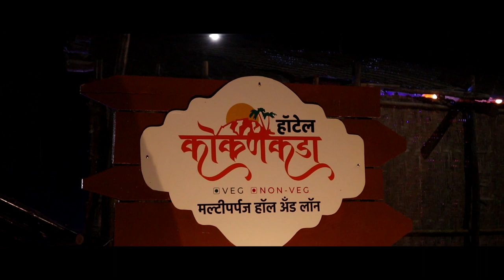महत्त्वाच्या बातम्यांचा सुपरफास्ट आढावा ।। वज्रधारी न्यूज ।। Superfast review of important news